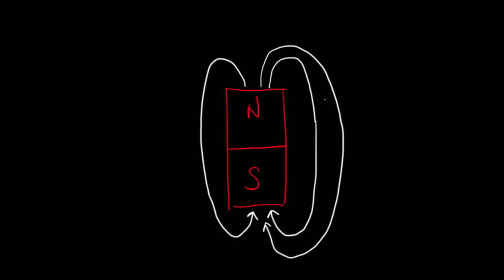Force magnétique sur une charge en mouvement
Lignes de champ magnétique autour d'un aimant et force de Lorentz ou force magnétique sur une particule chargée en mouvement F = qvB.